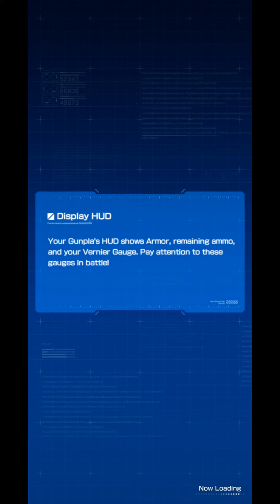GBM: Sigma 3v3 Return to Gold League Day 2(11/29/21 to 11/30/21)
Today had a lot more extreme difficulty curve than yesterday. In someways, Gold League is harder than Master League.

Opening sound bite:
• Game: Mobile Suit Gundam Wing: Endless Duel (Bandai, 1996, SNES)
• ReMixer(s): DarkeSword
• Composer(s): Haruo Ohashi, Hiroyuki Iwatsuki
• Song(s): 'Heavyarms'
• Posted: 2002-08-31, evaluated by djpretzel
• Re-'remixed'(Slowed by 25%.): Sigma.